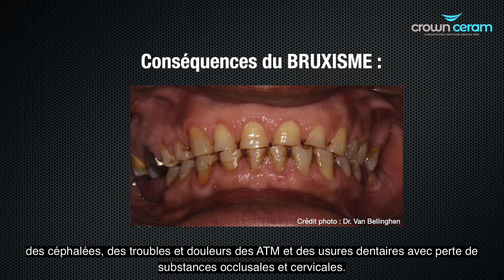Reconnaître le bruxisme et prévenir ses conséquences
Découvrez dans cette vidéo préparée en collaboration avec Dr M. et l’AVASN, comment reconnaitre le bruxisme et prévenir ses conséquences.
Le bruxisme est une para fonction mandibulaire, il est plus généralement appelé "grincement des dents". Le bruxisme le plus fréquent est celui qui intervient pendant la nuit, ce qui le rend plus difficile à contrôler.
Comment le reconnaître ? Quelles sont ses conséquences ? Comment prendre en charge un patient atteint de bruxisme ?
Tous ces sujets seront abordés dans cette vidéo mais également dans la prochaine ! Pour plus d'informations, restez bien crownnectés !

Qui est Dr M. : Chirurgien-dentiste diplômée de la faculté de Strasbourg, elle souhaite utiliser les réseaux sociaux pour faire de la prévention en matière de santé bucco-dentaire et elle partage au quotidien ses expériences et conseils avec bonne humeur.

Qui se cache derrière l’AVASN (Agence de Veille et d’Actions Sanitaires Numériques) : une agence qui lutter contre les produits et infos médicales “fakes” sur les réseaux sociaux dans le but de promouvoir les bonnes informations de santé au grand public.

soutenue par l'Agence de Veille et d'Actions Sanitaires Numériques (AVASN) ***